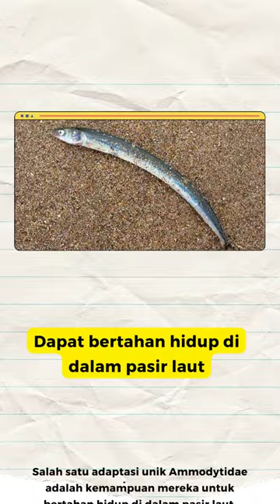5 Fakta Famili Ammodytidae, Dijuluki Sand Lance